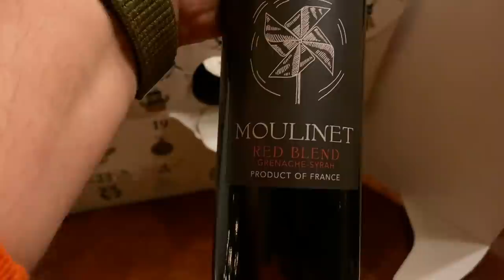Vlogmas Day 16: Minerva Fabric Haul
Welcome back to another day of vlogmas!
What I’m wearing:
Day 16: Thrifted Sweater
Patterns I talked about and the fabric I showed (where available):
V8772: V8772 | Misses' Pointed Collar or Pussy Bow Blouses | Vogue Patterns (somethingdelightful.com)
Waffle Patterns Bamboo Coat: Waffle Patterns sewing patterns Straight cut coat -Bamboo-
Waffle Patterns Bamboo Coat Add-on Pattern: Waffle Patterns sewing patterns / optional collar pocket pattern for b